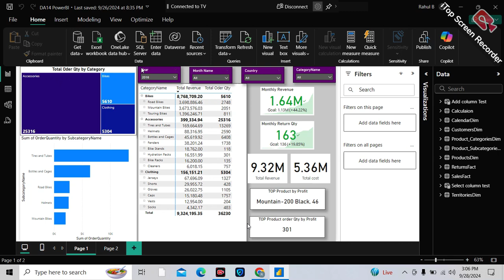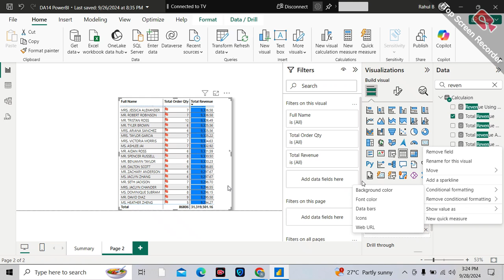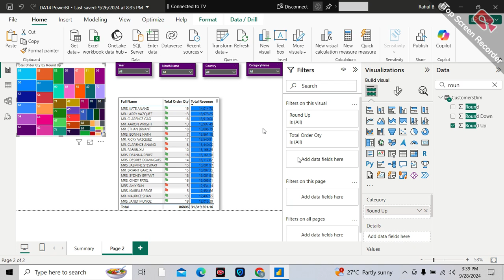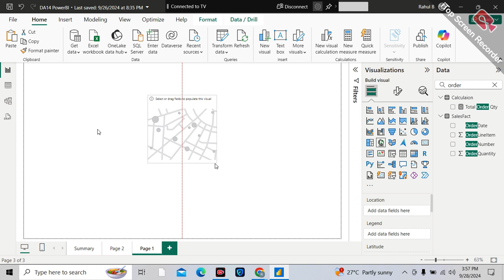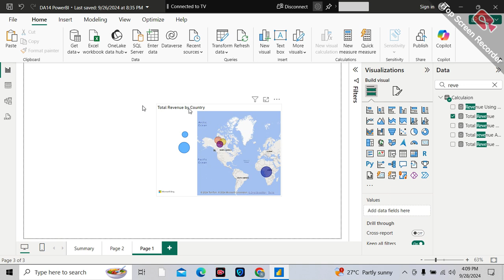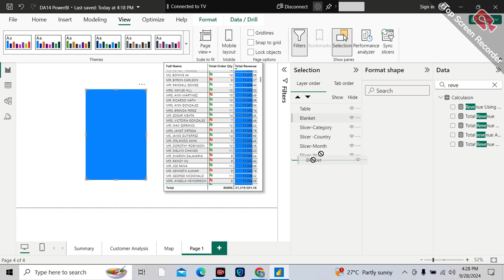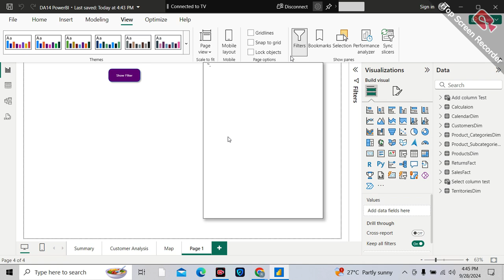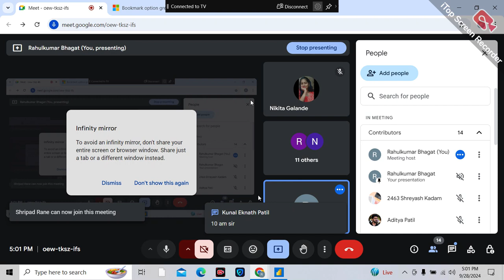PowerBI DA14 Day 10 Customer Page and Bookmarks